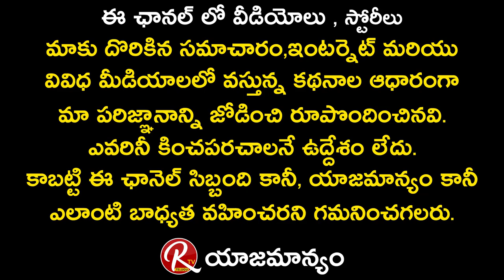Mullapudi Venkata Ramana Son Mullapudi Vara about his father & Director Bapu | Rajamouli | RTVTelugu